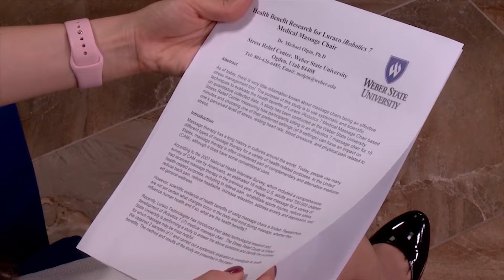Thế giới nổi bật ngày 20/3: Ông Trump lo phải bán tháo bất động sản để nộp phạt